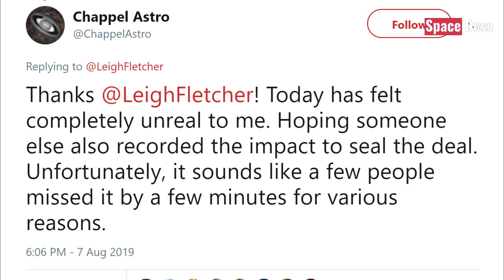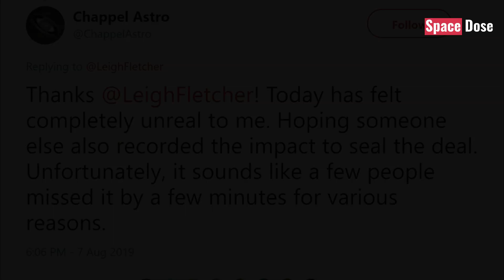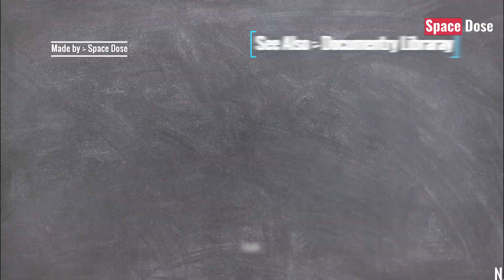Nasa को मिला MIssion Mars के लिए SpaceSuit| Jupites asteroid collision| Peresied meteor shower today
In today's video, we are going to discuss the some of the latest space news events like parker solar probe new fly by and NASA's new spacesuit and many more updates are available in this video. NASA's Parker solar probe is going to encounter the 3rd solar orbit. This is going to be the best ever solar mission and who knows what will we find next moment on the sun. the sun is the life of our solar system and we have to know everything about it, and parker solar probe is doing the same
The NASA may go to test the newly made spacesuit by a spacesuit company. This newly designed spacesuit has much more features than any spacesuit ever builds till date. So it's going to be very interesting to see whether NASA will give a green signal to that spacesuit or not.
An asteroid hits the giant planet of our solar system called the Jupiter. This event is captured live by an astrophysicist. There is an image in this video where you can see the real image of the asteroid hitting the Jupiter. The study of this event may help us to understand the asteroid belt.
This 12th August 2019 there is an event called Perseid meteor shower. This event occurs in August every year. On this day you can see the bright meteors entering our earth’s atmosphere. Have a good sky-gazing.

• Topics Covered in this video:-
Parker solar probe latest update
Parker solar probe news
Parker solar probe location
Parker solar probe 3rd encounter
new mars space suit NASA
new NASA spacesuit
new moon space suit
Astro space suit
Astro spacesuit NASA
new spacesuit
Perseid meteor shower
meteor shower in august
meteor shower in 2019
asteroid hit Jupiter
asteroid Jupiter impact real image

• Have any Question ? . Ask in the Comment Section bellow

1)This video has no negative impact on the original works (It would actually be positive for them)
2)This video is also for teaching purposes.
3)It is not trans-formative in nature.
4)I only used bits and pieces of videos/audios to get the point across where necessary.

Space Dose does not own the rights to these video/images clips used in this video.